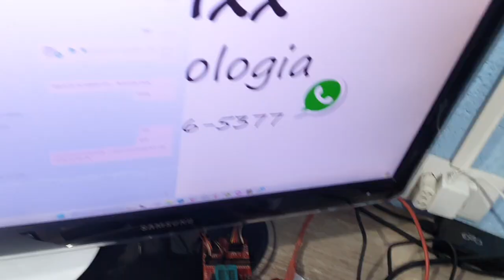Manutenção lupa ultra light Optics - Dr. Nelson Pupp - Mooca.